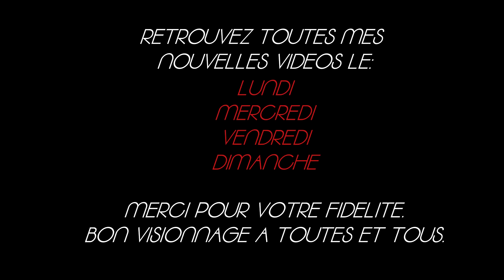Project Zomboid - S4.Ep3 - Sur les routes de campagne - Let's play Fr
Bonjour tout le monde, voici enfin la saison 4 sur Project Zomboid.
On découvre Jeremy Meschaussettes dans une petite zone perdue nommée "Little Township". Garde forestier, il n'a aucune connaissance des métiers techniques mais sera très performant dans le domaine de la nature. Si vous voulez voir si il arrivera à survivre plus longtemps que nos personnages d'avant...
Bah regardez cette nouvelle saison... Bon visionnage.